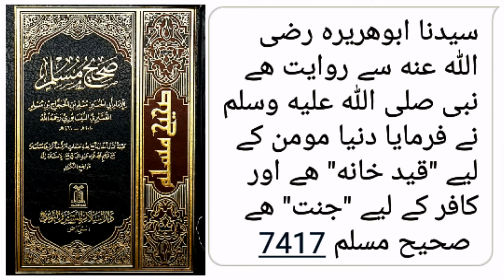دنیا جیل یا جنت ؟